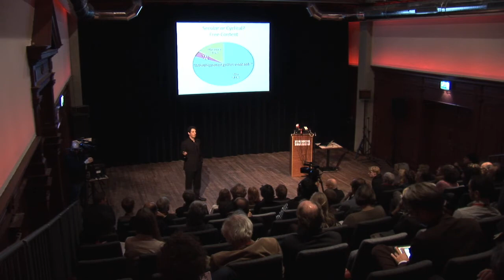Eric Klinenberg @ Dag van de Journalistiek De Balie (korte versie)